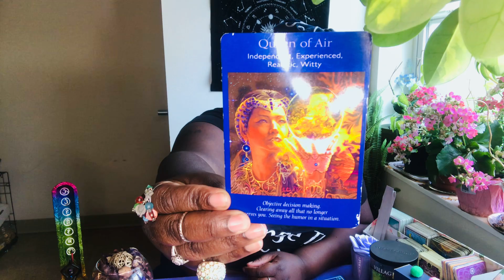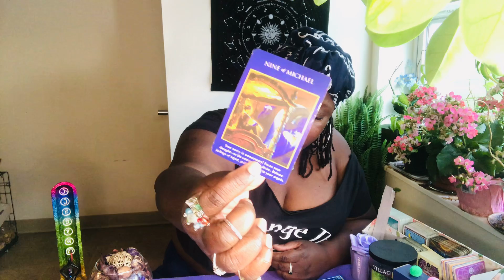SCORPIO ♏️ JULY ORACLE READING! Listen more to your intuition, You have an amazing future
*Instagram ~empressenergies